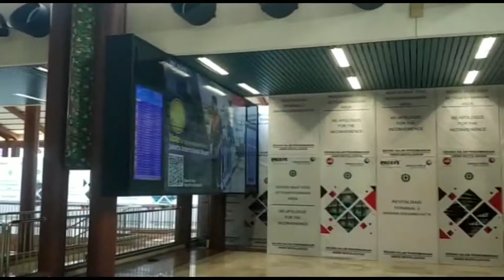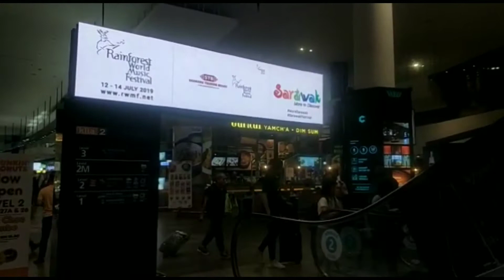Walkthrough Day 1: Jakarta To Kuala Lumpur International Airport (KLIA)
This is my first Ever walkthrough ever.
Sorry for bad quality of Camera.